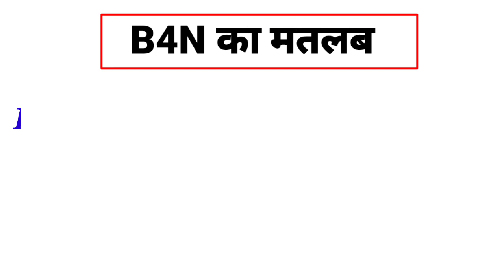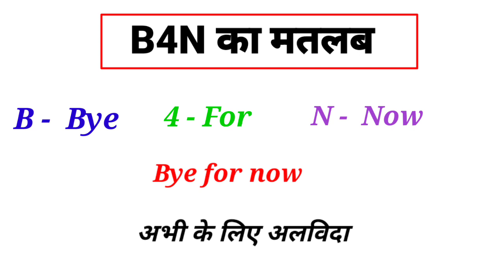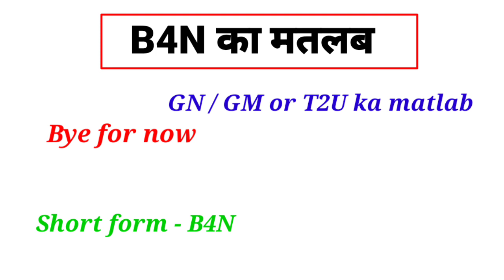B4N का मतलब क्या है। what is meaning of B4N in chatting। WhatsApp Facebook।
bye for now ka matlab kya hota hai।
B4N ka matlab kya hota hai। bye for now in chatting।